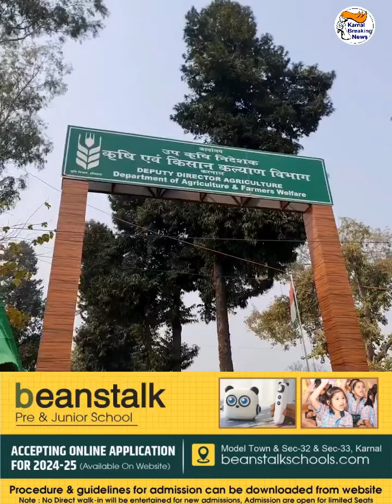सड़कों पर उतरी किसान यूनियन, नैनो यूरिया खाद को लेकर प्रदर्शन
सड़कों पर उतरी किसान यूनियन, नैनो यूरिया खाद को लेकर प्रदर्शन, कहा नैनो यूरिया खाद खरीदने को लेकर ना हो जबरदस्ती, कृषि कल्याण विभाग के दफ्तर में सौंपा गया ज्ञापन